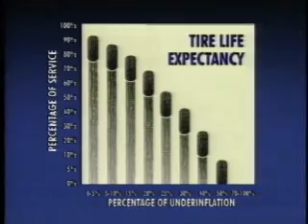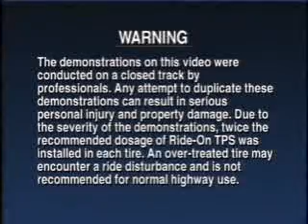Tire Sealant - Ride-On Tire Protection System (TPS)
Ride-On Tire Protection System is the only tire sealant (tyre sealant) proven to work in high speed applications without throwing tires out of balance. It has been used at 120+ mph. Ride-On prevents flat tirs, seals punctures, balances tires, is non-corrosive, and non-flammable. Works with tire pressure monitoring systems.